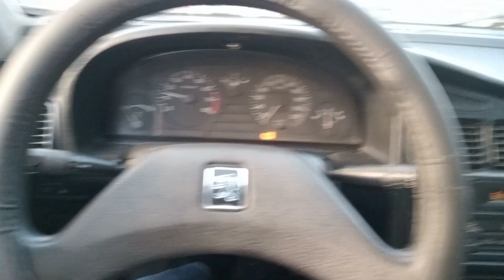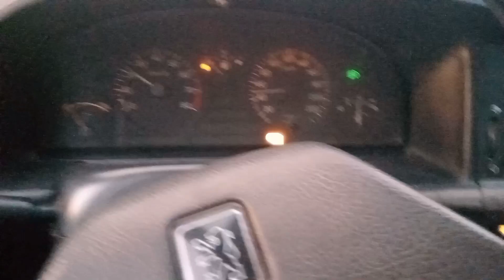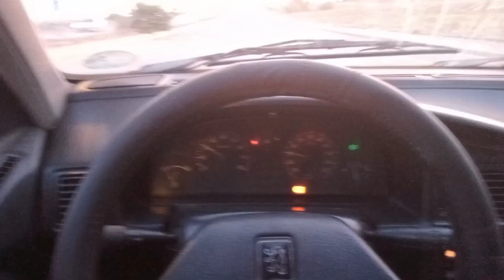1 Ay Sanayi Sonrası Peugeot 405 1.9 Sri Kısa Bir İnceleme ve Sürüş